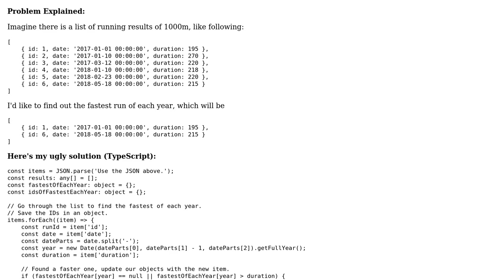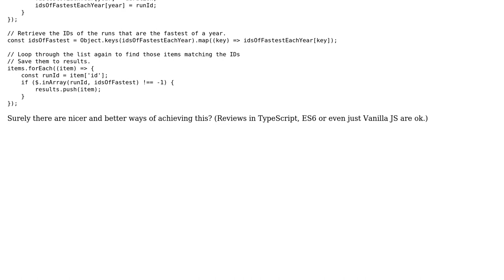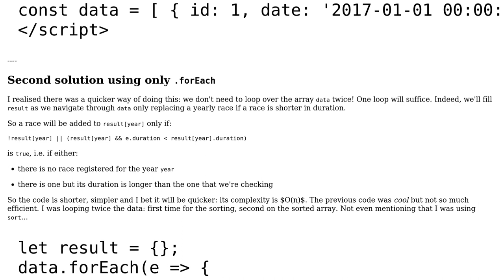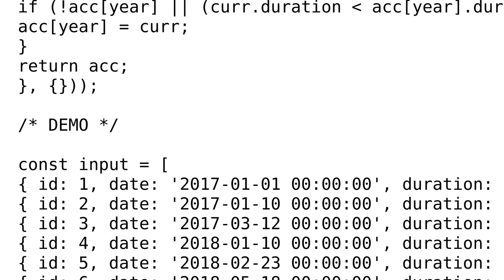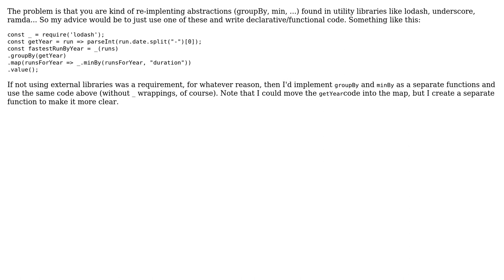Code Review: Find the fastest run of each year from a list of running results (3 Solutions!!)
Code Review: Find the fastest run of each year from a list of running results

With thanks & praise to God, and with thanks to the many people who have made this project possible! | Content (except music & images) licensed under CC BY-SA | Music | Images & others | With thanks to user Yi Zeng user tokland user Przemek user Ivan user 200_success and the Stack Exchange Network Trademarks are property of their respective owners. You are responsible for your own actions.